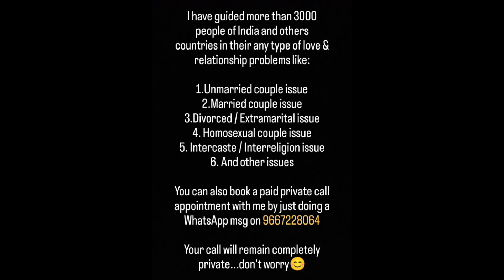CLEAN YOUR BRAIN | kachra partner ko saaf karo | Relationship advice | Oscar love guru | Love tips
1. Breakup issue
2. Unmarried couples issue
3. Married couples issue
4. Divorce issue
5. Inter caste or inter religion marriage issue
6. Extra marital affair issue
7. Homosexual couples issue
8. Family issue
9. Money issue with partner
10. Domestic abuse or voilence issue
11. Blackmailing by your partner issue